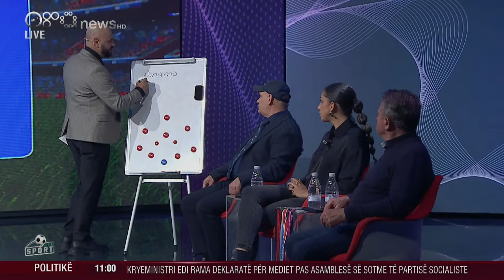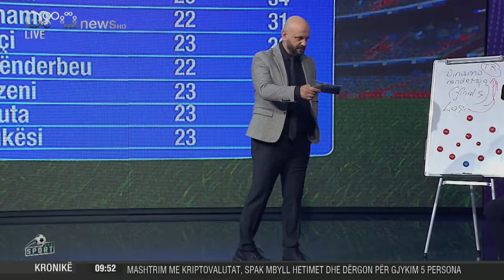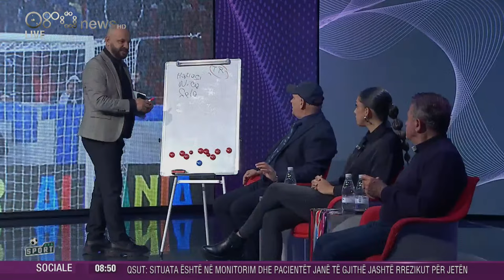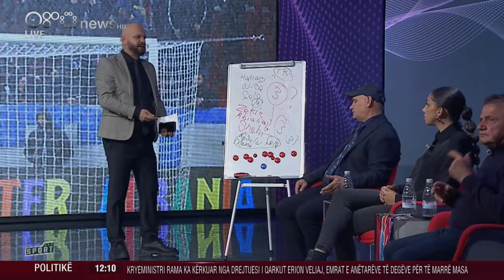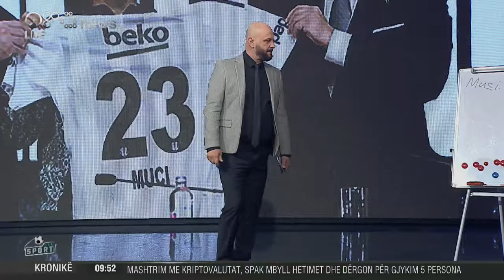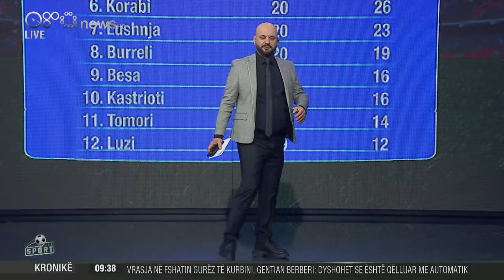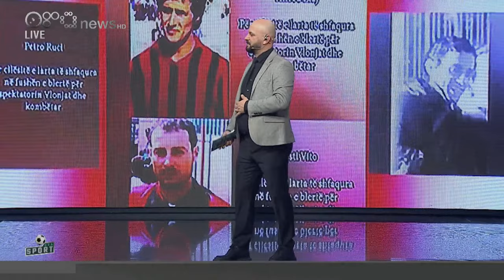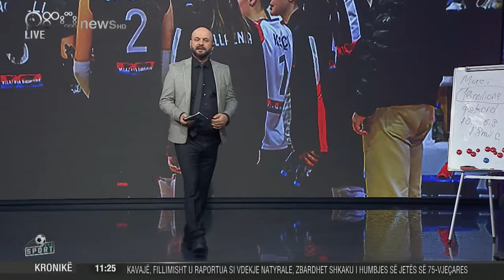Partizani në krizë, ngec Tirana, Vllaznia super! Detaje nga kalimi i Muçit te Besiktas - Ora Sport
Nën moderimin e gazetarit Altin Sulçe emisioni Ora Sport, do të vijë për shikuesit e ORA NEWS çdo të diel në mbrëmje në orën 21:00.  Analizë, koment, prognozë me personazhet më të njohur të botës së sportit.

Të ftuar:
Eduard Zhupa, trajner futbolli UEFA PRO
Manuela Sierra, volejbolliste e Vllaznisë
Xhesi Kaçi, volejbolliste e Vllaznisë
Ditmar Bicaj, ish-futbollist
Isli Hidi, ish-portier i kombëtares
Sotir Qiriaqi, vrapues

Lidhje skype:
Nga Shkodra: Mehdi Çoba, futbollist i Vllaznisë
Nga Stambolli: Bora zukali, anëtar i Kongresit të Beshiktash
Nga Stambolli: Çagri Oral, gazetar në “Gundem Besiktas”
Nga Vlora: Vasil Ruci, ish-futbollist i Flamurtarit